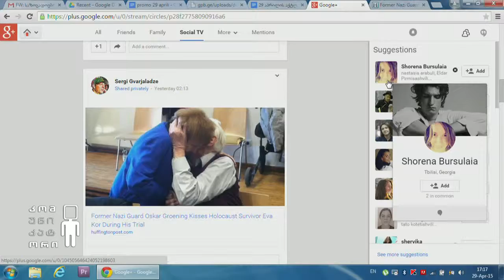პირველი მაისი შრომითი უფლებებისათვის ბრძოლის დღე